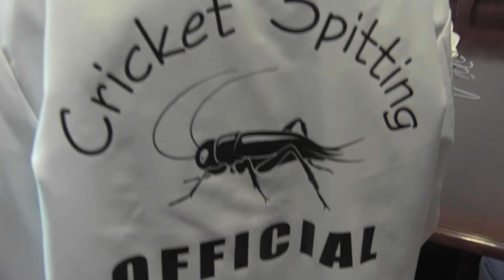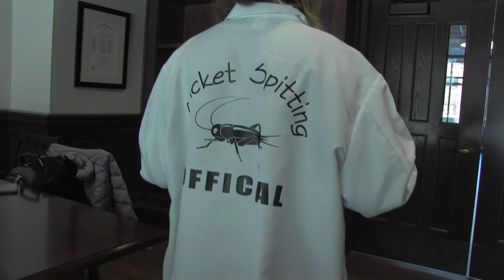Ready to try cricket spitting? It's a competitive event at Purdue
It started as a joke, became a wildly popular science outreach event and is now coming to the Honors College.  This video introduces you to the fun of cricket spitting, part of Purdue University's "Bug Bowl."  Some 2,000 people compete each year.  There is even a Guinness World Record for cricket spitting.